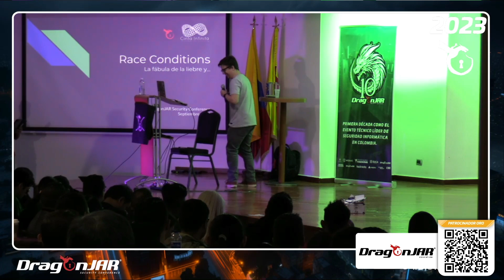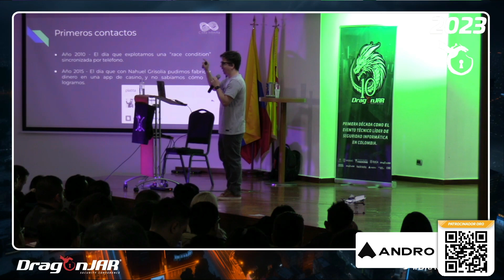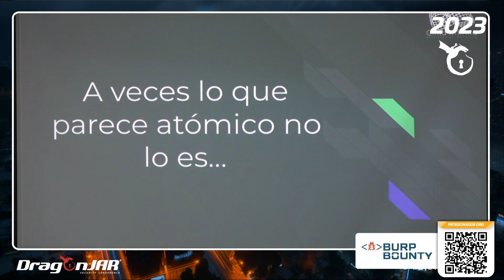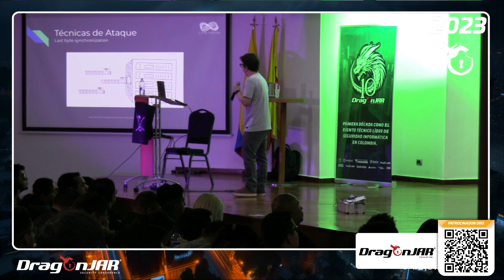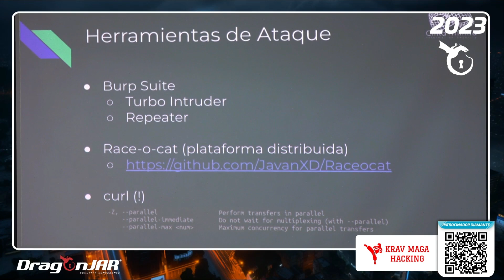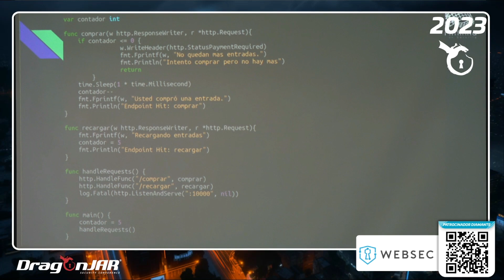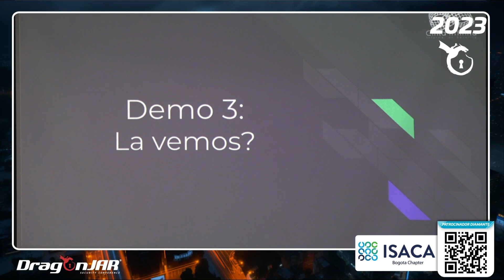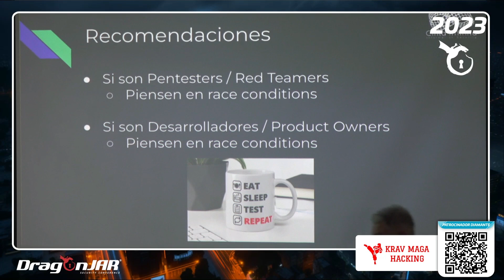Race Conditions - La fábula de la liebre y… 🐇⚠️ Gustavo “Puky” Sorondo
👾 ¡No te quedes por fuera! Regístrate en nuestra lista de correos para recibir contenido exclusivo del congreso de ciberseguridad DragonJARCON. Obtén acceso a resúmenes y grabaciones de las charlas más importantes de cada edición.

¿Son las vulnerabilidades de "race condition" un tema del pasado? En la ponencia del experto argentino Gustavo "Puky" Sorondo, titulada "Race Conditions – La Fábula de la Liebre y…", se explorará todo lo que necesitas saber acerca de este tipo de vulnerabilidad.

La charla profundizará en estrategias y técnicas para entender, identificar y mitigar estas vulnerabilidades, proporcionando una visión exhaustiva sobre cómo fortalecer sistemas y redes contra este tipo de amenazas que persisten en el tiempo.